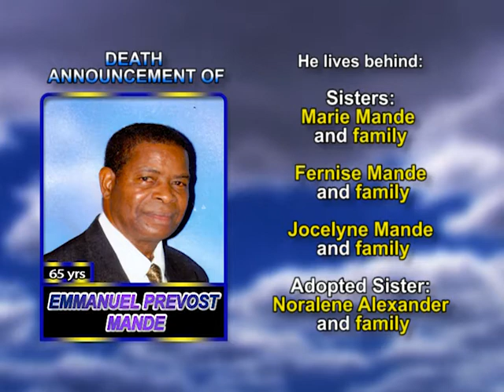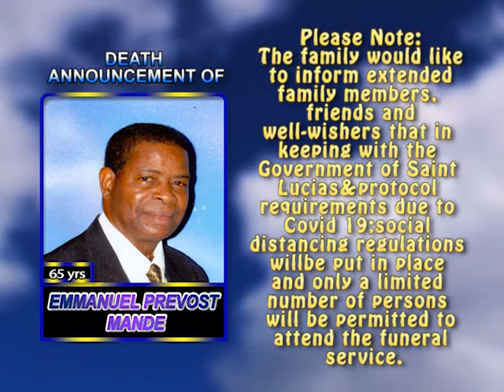Emmanuel Mande long 2